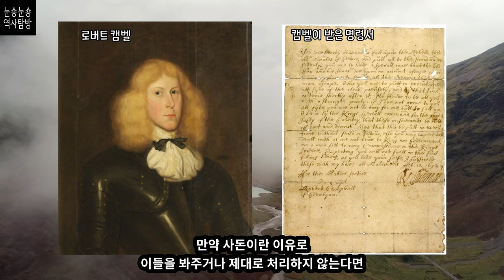역사 속 끔찍한 실제 사건, 피의 결혼식의 모티브가 되다 ㅣ 스코틀랜드 글렌코 학살, 검은 만찬 ㅣ ft. 왕좌의 게임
왕좌의 게임 시청자들을 충격과 공포에 빠트렸던 피의 결혼식!
과연 소설이고 드라마라 가능한 일이었을까요?
피의 결혼식의 기반이 되었다고 작가 인터뷰에서 밝힌 역사 속 두 사건을 알아봅니다

Barrell, A. D. M., Medieval Scotland, Cambridge University Press, 2000.
Creighton, Louise, Stories from English History, Rivingtons, 1883.
Dorson, Richard M., Studies in Folklore, Mouton&Co., 1973.
Macaulay, Thomas Babington, The History of England from the Accession of James II, Phillips, Sampson and Company, 1858.
Masson, Rosaline, Edinburgh, Good Press, 2019.
Szechi, Daniel, The Jacobites: Britain and Europe, 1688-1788.
Terry, Charles Sanford, A Short History of Scotland, Cambridge University Press, 2013.